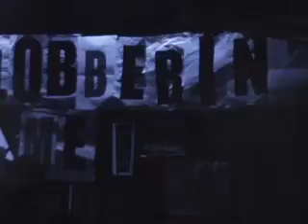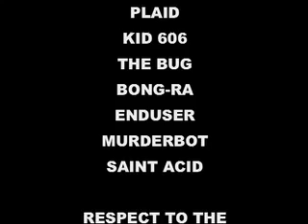BANG FACE XLI • SUPERBANG • 09 FEB 2007 (Part 2)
BANG FACE XLI • SUPERBANG • 09 FEB 2007 (Part 2) - Plaid, Kid 606, The Bug, Bong-Ra, Enduser, Michael Forshaw, Murderbot, Luke's Anger, Acid Quiff, Atek, Saint Acid & The Bang Face Hard Crew